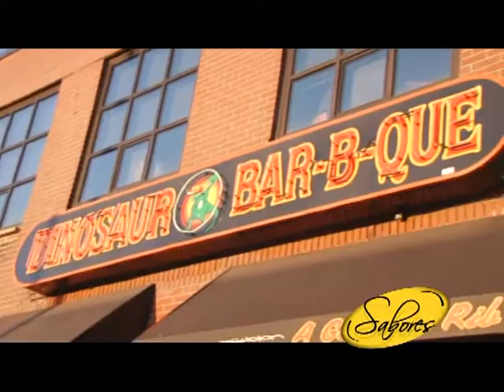INF. SABORES EN SYRACUSE EEUU